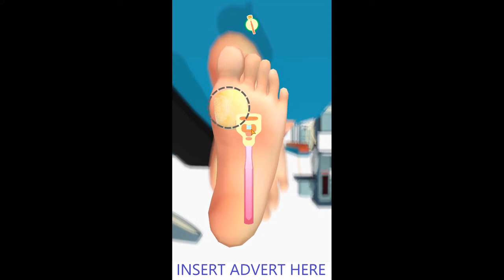Foot clinic android (most adverts ever in a game!!!!) | Foot clinic asmr pedicure game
Let's play foot clinic android and open our own foot clinic.   In this foot clinic video we are exploring what it means to run a foot clinic.

About Foot clinic android
Hey doctor, ready for foot surgery? Welcome to Foot Clinic, the #1 ASMR simulation game. Scrub, scrape, pluck, and pull all kinds of feet in this ASMR foot clinic doctor care game. Do surgery on calluses, corns, ingrown toenails, and more. This ASMR simulator will take your doctor skills to the next level. Ready for surgery?

Foot clinic game
Foot clinic android
Foot clinic asmr
Foot clinic gameplay